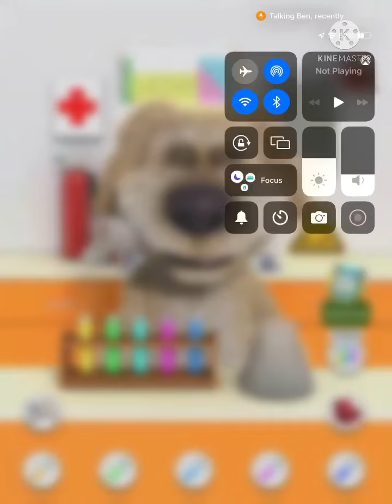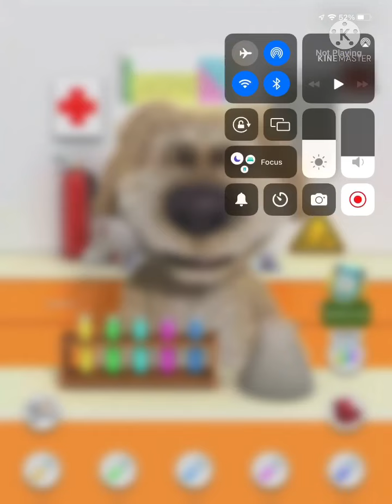Talking Ben’s Laboratory (Effects) “MOST VIEWED VIDEO”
The most video of Talking Ben you’ll ever seen here.